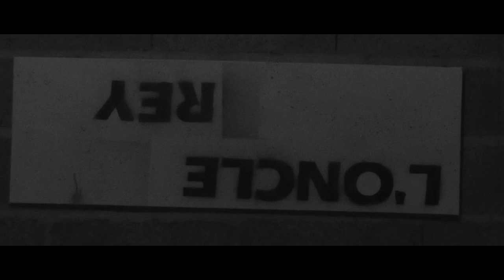Oncle Rey - Côté passager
MONTAGE : double PTN